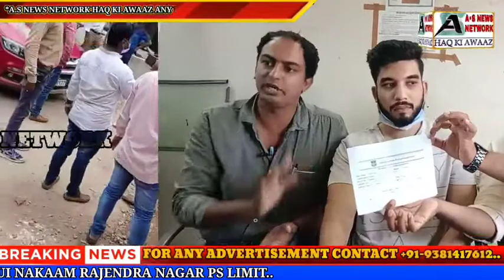GOVT ROAD PAR GATE LAGANE KI KOSHISH HUI NAKAAM WAQIA HAI UPPERPALLY | RAJENDRA NAGAR PS LIMIT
UPPERPALLY ATTAPUR PILLAR NO 196 KE HAPPY HOME GARDEN KE LOGON NE GOVT ROAD PAR GATE LAGANE KI KOSHISH KARRAHE THE COLONY WALON KE OBJECTION COMPLAINT PAR GHMC ZONAL COMMISSIONER RAJENDRA KI JANIB SE KARWAYI KARTE HUE DEEWAR AUR GATE KO HATA DIYA GAYA AAIYE SUNTE HAI AAGEY KI BAAT MUQAMI LOGON KI ZUBANI...@ASNEWSNETWORK